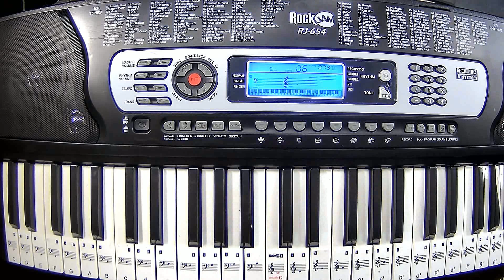RockJam RJ-654 RJ 654 - DEMO songs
Description
RockJam RJ654 keyboard with 54 full size keys
100 keyboard voices
100 rhythms
Record and playback function
8 demo songs
Various teaching modes
Interactive LCD screen that helps beginners
30 free songs available on Piano Maestro iPad app
RockJam 54-Key Portable Digital Keyboard review
Introduction and features
The RockJam RJ654 digital keyboard is suited perfectly for a beginner and/or young children. The perfect gift for anyone looking to learn, and the numerous features this offers is more than enough to get you started.

With 100 sounds and 100 rhythms, you have plenty of sounds and beats to keep you busy for a very long time.

There is also a tutorial function which will show you the notes to play along with the in-built songs and demos. The LCD screen is nice and bright, and offers a pleasant experience whilst guiding you through the notes and various sounds.

Sound
The sound is actually a lot better than what you’d expect from a budget starter keyboard. I’ve played lots of keyboards over the years when I used to work in a music shop, and I always used to be disappointed with the sound that keyboards under £/$100 made. Not so with this keyboard – technology has moved on so much in the past few years, that even small keyboards pack a punch when it comes to the numerous voices on offer.

I cycled through lots of the sounds and they all sound very authentic, and the quality is really good. You’ve got a lot to choose from – organs, electric pianos, organs, guitars, strings, and much more.

The rhythms also offer a lot of variety. Being able to choose from so many sounds and rhythms makes this keyboard extremely versatile.

The RockJam comes with 54 keys – which is the standard amount of keys for an electronic keyboard. However, I was very surprised to see full size keys as this isn’t usually something you’d get when you spend so little money.

The full size keys add that little bit of extra weight to the keys, which is great if you are looking to emulate the touch and feel of a piano. Although the keys aren’t fully weighted like a piano, you still get a nice bounce back when playing.

Price
At around £40-£50 you can’t really worry too much about how much you’re spending here as it’s extremely cheap. The perfect starting price if you are looking to begin learning, or if you are buying this as a gift for your child. Many parents worry about the cost of buying a keyboard in case their little one doesn’t take to it and moves on to another hobby. However, at such a low price the RockJam RJ654 is affordable fun for the whole family and will keep everyone entertained for a long time.

Summary
The perfect starter keyboard which is extremely light and portable. Offers a ridiculous amount of sounds and rhythms for so little money. I often recommend this keyboard to parents who are looking to buy a keyboard for their child to see if they take to it.

I come across lots of parents who don’t really want to spend too much money in case their child decides to quit after a few months. So for this price, you don’t really need to worry.